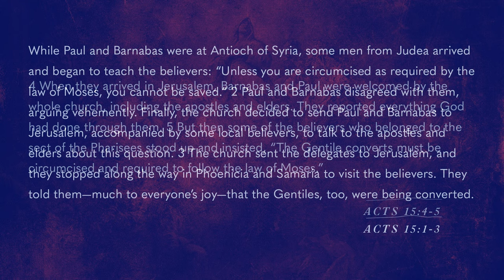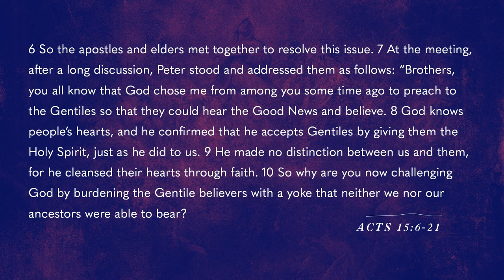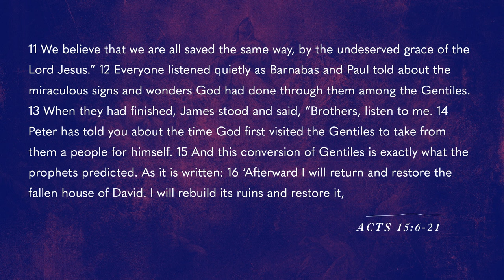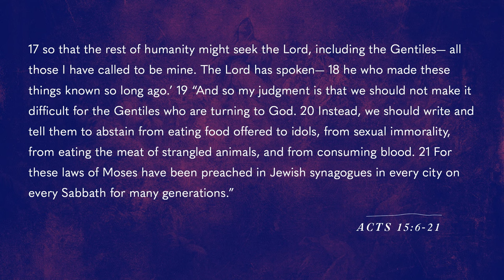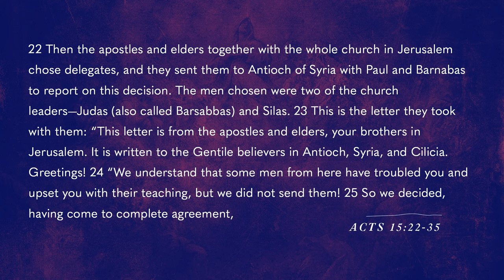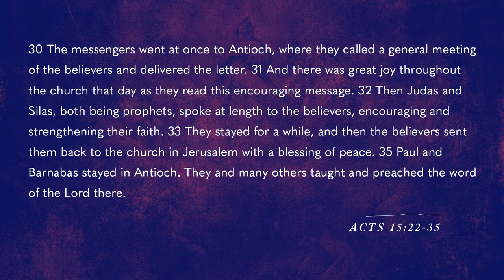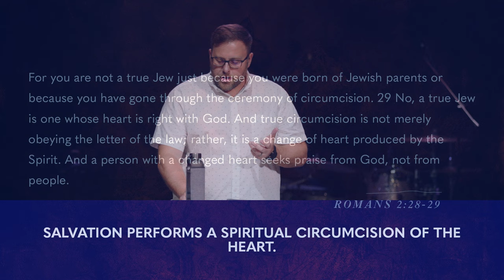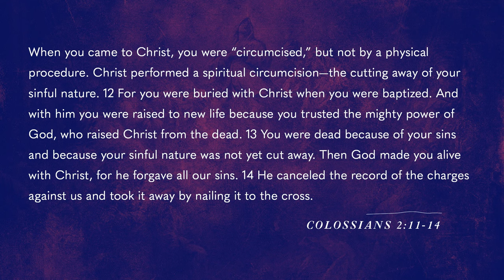Beliefs, Business Meetings, & BBQ | Acts | Pastor Ryan